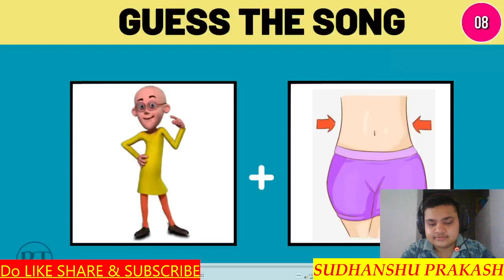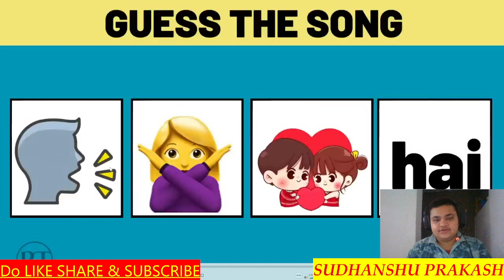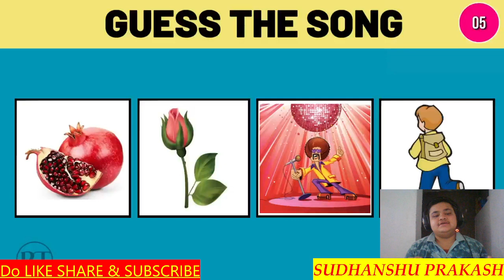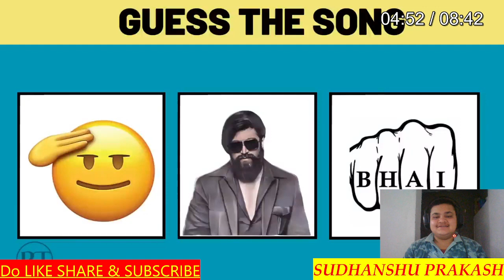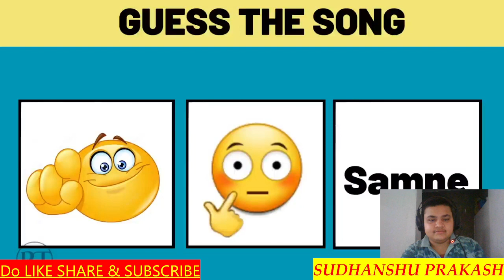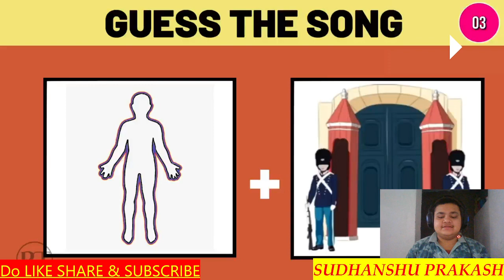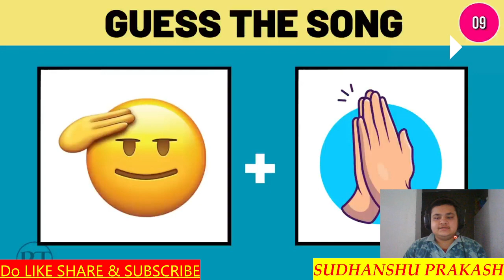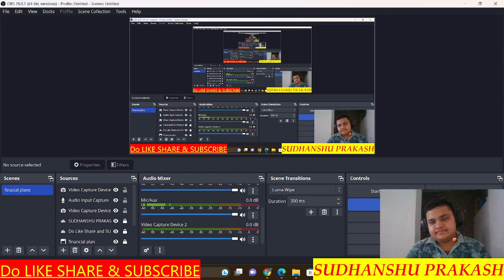Guess The Song By Emoji Challenge 😜| Hindi Songs Challenge | Sudhanshu Prakash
Hello Guys Its me Sudhanshu Prakash

Guess The Song By Emoji Challenge 😜| Hindi Songs Challenge |

All Rights to Music Label Co. & No